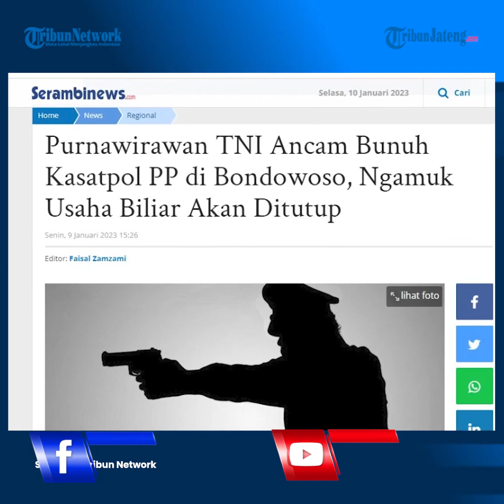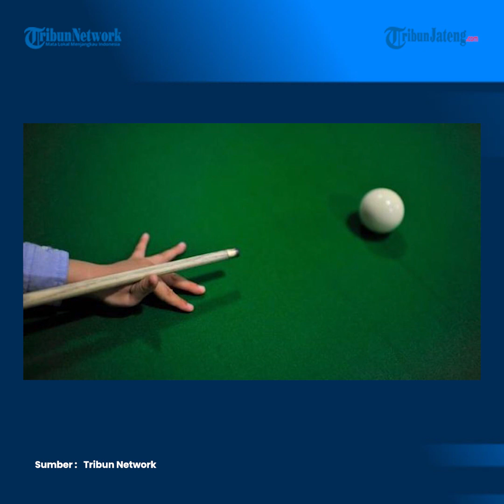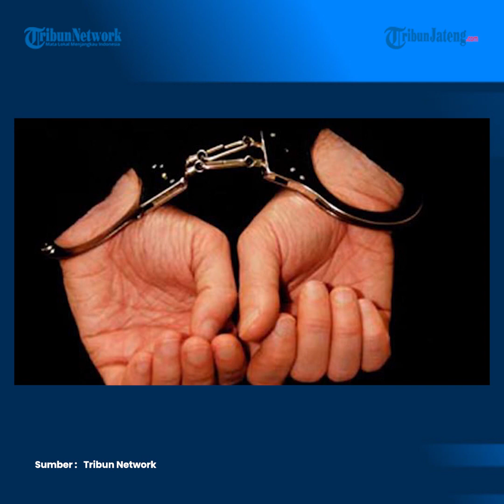Purnawirawan TNI Ngamuk Ancam Bunuh Kasatpol PP Gegara Usaha Biliar akan Ditutup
GM, seorang purnawirawan TNI, asal Kecamatan Curahdami dan MYH (48) warga Desa Sumbersalam Kecamatan Tenggarang Kabupaten Bondowoso, Jawa Timur ditangkap oleh anggota Polres Bondowoso. Kedua pria tersebut mengancam akan membunuh Kepala Satpol PP Bondowoso, Slamet Yantoko yang akan menutup usaha biliarnya.

Kasat Reskrim Polres Bondowoso AKP Agus Purnomo menjelaskan, kejadian pengancaman tersebut terjadi di rumah Kasatpol PP pada Kamis (5/1/2023).

Saat itu, GM dan MYH mendatangi rumah Kasatpol PP bersama tiga orang lainnya.

Para tersangka datang untuk meminta klarifikasi tentang surat teguran penutupan usaha biliar milik tersangka GM.